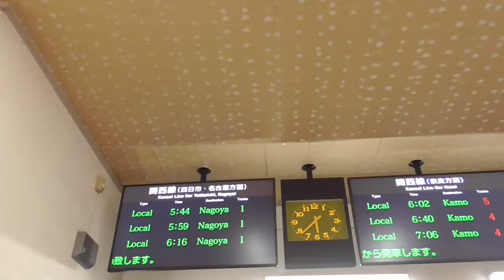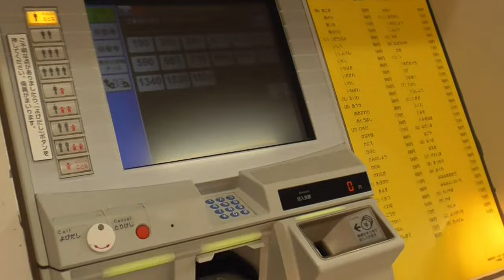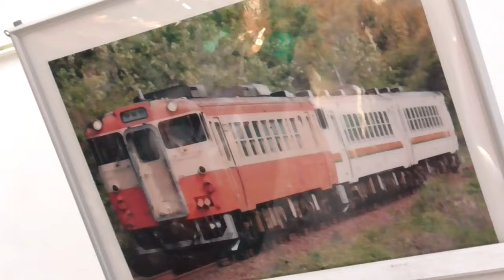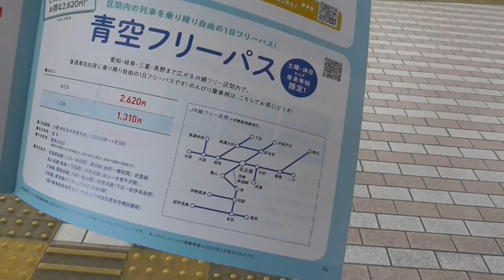ST100-2 亀山駅で想定外の事態が発生したため、プチ駅前散歩【そうだ、長島いこう。カッコカリ】